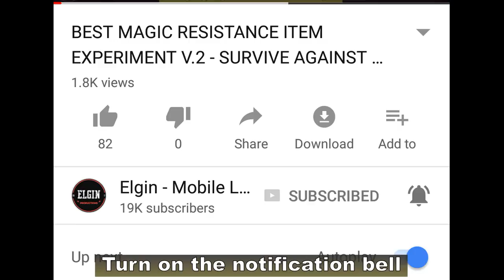NEW UPDATE - ITEMS, TALENTS AND HANABI MOBILE LEGENDS NEWS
Heroes that were affected:
Hanabi
Karrie
Natalia
Thamuz
Ruby

Item update:
Demon Hunter Sword
Brute Force Breastplate